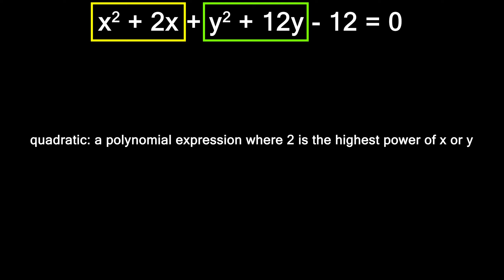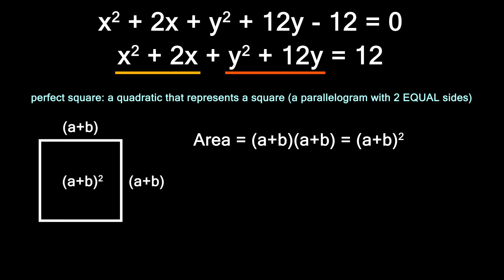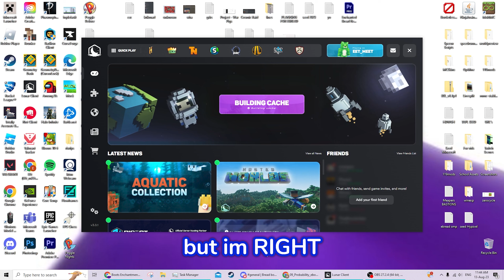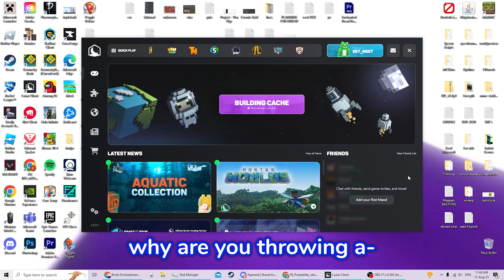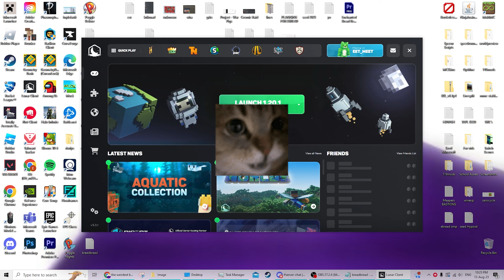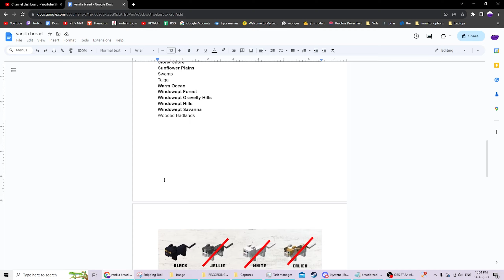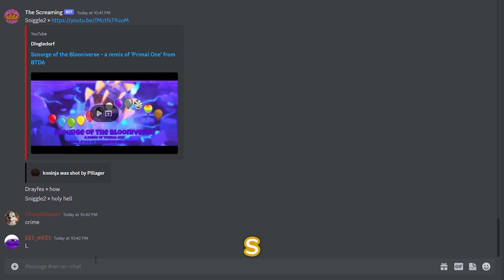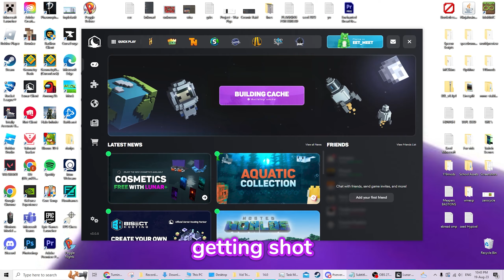Enchanted Bread SMP HIGHLIGHTS - Season 5 (Minecraft)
Welcome back to the Enchanted Bread SMP, now in season five! This is a compilation of our funniest VC moments while playing Minecraft on the server.

The server runs a few plugins, the most notable being disabled villagers. However, the main focus of the video is the calls themselves.

Last time, I said there would be another season released ‘sometime soonish’... and the only way that statement truthfully stands is with a heavy emphasis on the ‘-ish’. This took a long time to edit lmao, but having this done is amazing. Enjoy the video!

Subtitles:

All custom subtitled.

Me                                                                                       Green
Nate (VarisTheDrow)                                                       Cream
Connor (Kaptinkookie)                                                    Orange
Brett (Randomguy)                                                           Teal
Callum (CoolCallum760, aka the coolest man alive)  Red
Cheesman (CheezlWeasel)                                             Mustard
Kirk (knninja/nKay)                                                           Dark Purple
Cosmic (cosmicwither)                                                    Blue
Cosmic’s Mother                                                               Lavender
Evie (EveIsBad)                                                                  Magenta
$5 Frozen Chicken (Drayfes)                                           Aqua
Timmy (agskspark1234)                                                 Turquoise
Hailey (hextile)                                                                   Pink
Jono (Zookj0n)                                                                 Yellow
Rory (RedKing952)                                                           Dark Green
Arii                                                                                       Purple

Thank you all for playing/participating!
Chapters:

Basically if you like a clip or want to skip one, you can easily share or skip it. Makes the video easier to rewatch as well.

0:00 Intro
0:14 Hi, I’m God
0:39 The Monument
2:42 I Couldn’t Agree More
3:20 Circles
5:28 Magepank
6:02 End Fight
6:37 Skilled PVP Encounter
7:19 Right.
8:06 DEAR GOD
9:18 Pearl Counting With EEt_mEEt
10:00 1/10
10:14 Breathing?
10:31 Cosmic Has a Calm and Rational Conversation With His Mother
12:21 Item Plops
13:00 Robbery
13:17 Based Ghast
13:35 NEW PERSON ALERT
15:06 The Shed
16:26 He’s Holding His Arms Out
16:48 Evie Skeleton Incident
17:44 The Hole Where I Came From
18:00 Piss Speedrun
18:43 Advancement Hunting
19:10 The Grand Reveal
20:10 No One Asked
21:08 Grindstone
21:18 What Can I Say Except…
21:51 Smh My Head
23:15 Windows Jumpscare
23:32 Weenies?
24:05 What Atrocities Happened Here?
25:00 MonkaS
25:25 Do You Bleed?
26:34 tnt
27:03 The Election
29:29 The Expedition
30:49 Cosmic Naming His Sword
31:21 Aeronautical Dolphin
33:42 The Shulker Incident
36:43 [Season 3] Netherite Box
38:06 So Umm
38:49 Cosmic’s Mating Call
39:12 Just Waiting For Frogs…
41:22 Outro
42:02 Endscreen
Server changes/info:

- Season 5
- Invite-only friend group server.
- Treasure Enchants (especially mending) is made extremely rare with the following methods:
    - Trading with unmodified villagers is disabled.
    - Diamond gear is removed from all loot tables (with the exception of leggings in ancient cities)
        - This change was made to promote a longer gear progression, instead of simply grinding villagers and buying maxed enchantments for one emerald each.
- Some other plugins, such as /sit.
- Most client-side QoL mods allowed

also there was no server event this time, don't know what happened there